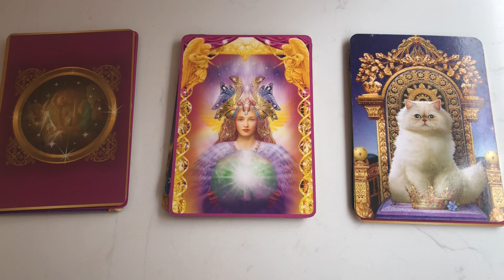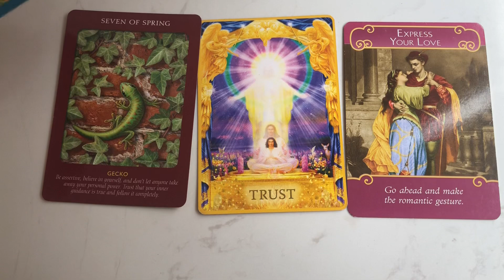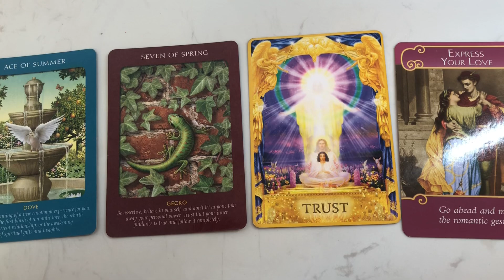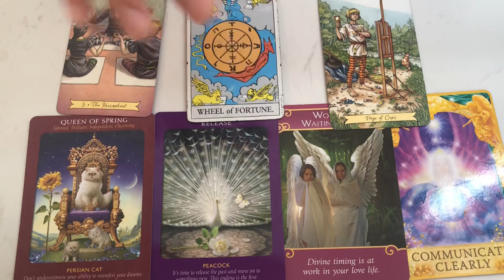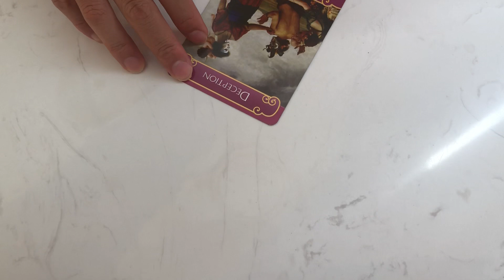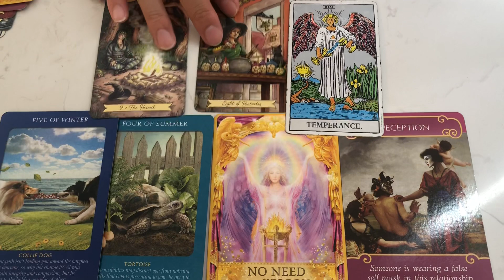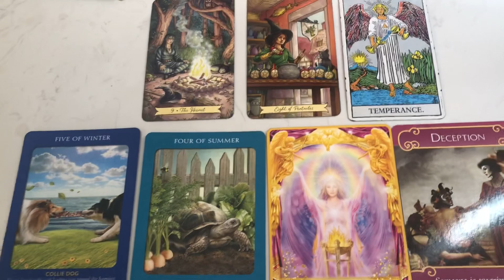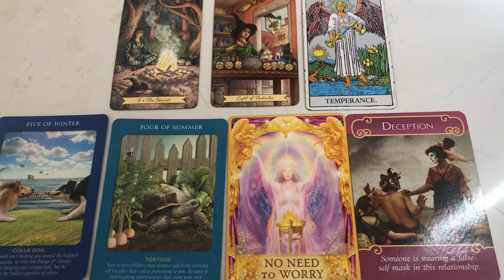[LGBT] Chọn 1 tụ bài tarot : Làm sao để crush biết mình thích họ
Chọn 1 tụ bài và nghe kết quả nhé!

🌸 TK ngân hàng Vietcombank : 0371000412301 chi nhánh Tân Định, chủ tài khoản : Hà Phương Thảo 🌸